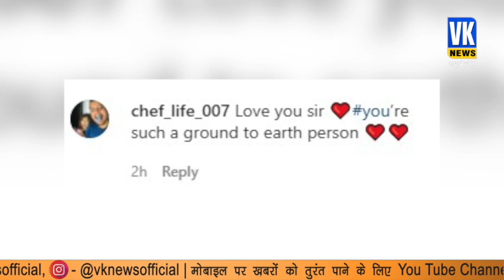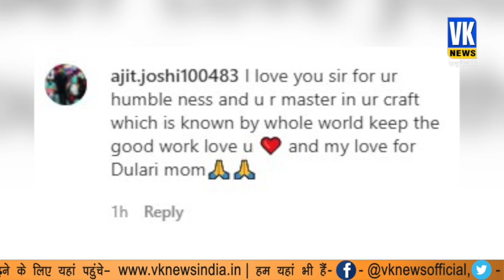'द कश्मीर फाइल्स' की कामयाबी के बीच अनुपम के इस काम की जमकर हो रही है तारीफ!